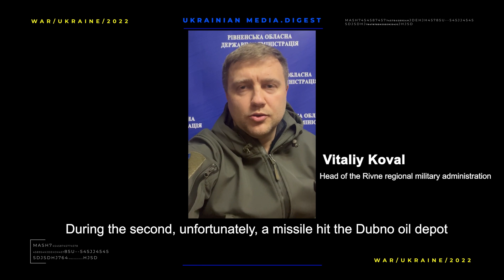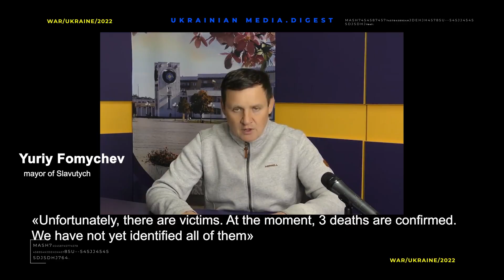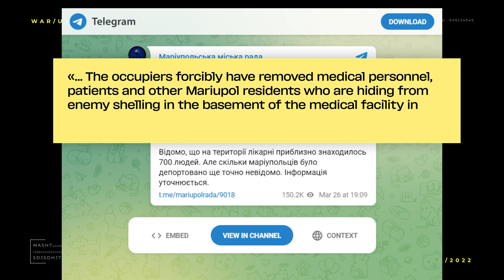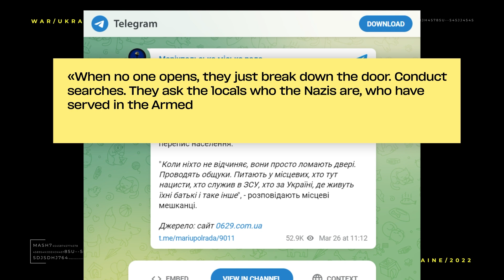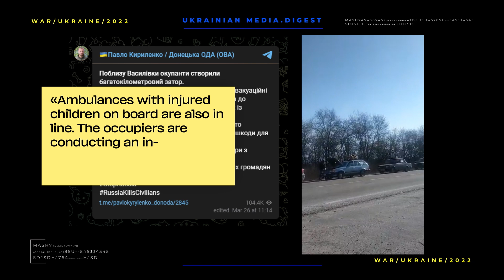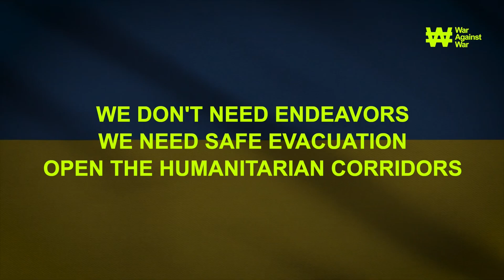The war in Ukraine. Digest 26.03.22 War Day 31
31 days of full-scale war that Russia has unleashed against Ukraine.
The Russian military is shelling western Ukraine. On March 26, the enemy fired six missiles into Lviv. It is Ukraine's cultural capital and a city where refugees are actively arriving.

Maksym Kozytskyi, Head of the Lviv Regional Military Administration: «Today there were two hits on critical infrastructure. One of them hit an oil depot in Lviv in a residential area. The second hit a defense facility - a plant, which is also located in a residential area»

Mayor Andriy Sadovy also commented on the shelling: «This is the second attack in the last week. (...) The damage is quite serious. Also, the shockwave damaged the education infrastructure. It is a school and a kindergarten. Windows blew out. Luckily, no one was killed. But there are casualties»

According to preliminary data, five people were injured.

Sadovyi suggested that the enemy was sending greetings to U.S. President Joe Biden, who at the time was visiting Poland, 70 kilometers from Lviv.

Another western Ukrainian town, Dubno, also suffered on Saturday. It is 140 kilometers from the Polish border.

Vitaliy Koval, head of the Rivne regional military administration: «Two air-raid alarms were sounded in the Rivne region today. During the first one, the Ukrainian armed forces shot down an enemy drone. During the second, unfortunately, a missile hit the Dubno oil depot»

The result was a fire, but it was able to be localized. Damage is being determined.
The Russian occupiers have invaded another Ukrainian city. It is a satellite of the Chernobyl nuclear power plant, Slavutych. It is located 10 kilometers from the border with Belarus.

Yuriy Fomychev, Mayor of Slavutich: «Slavutich has been under occupation since today. We have been steadfastly defending our city. Three days ago we received an ultimatum to surrender without a fight. But our military and the National Police have decided to defend the city»

However, the forces turned out to be unequal.

Yuriy Fomychev, mayor of Slavutych: «Unfortunately, there are victims. At the moment, 3 deaths are confirmed. We have not yet identified all of them»

In the morning of March 26, enemy tanks moved into the city. The occupiers invaded the hospital. They captured the mayor, but later released him.

The residents of Slavutych immediately demonstrated their position to the occupiers. About four thousand people came out for a peaceful rally in the main square and unfurled the national flag

The invaders opened fire in the air and threw light-noise grenades into the crowd.

According to the mayor, negotiations are ongoing about the possibility of evacuating people from the city.

Russia has fired at the Ukrainian city of Lysychansk with a "Point-U" missile.

This is a settlement near the part of Luhansk region occupied in 2014.

 The shelling has set the house on fire. The mine was also de-energized at a time when miners were underground. They are already being raised to the surface.

The head of the Luhansk regional military administration Serhiy Haidai said that the region was hot all day. They were harassed by «Grady: «They werre hitting purposefully at the important objects of life support of the region: food warehouses, ambulance station»

Two victims are known in advance. The data are being clarified, as the shelling does not stop.
The attention of the whole world is focused on the southern Ukrainian city of Mariupol. The Russian occupiers have undertaken to deport the inhabitants there! This has happened to doctors and patients of the city hospital №1.

According to preliminary data, there have been 700 people in the hospital. How many of them have been forcibly taken away - the information is specified.

Among those who remained in the city, the occupiers have srarted to look for, as they say - "Nazis". In particular, they go to the surviving apartments and carry out a census: «When no one opens, they just break down the door. Conduct searches. They ask the locals who the Nazis are, who have served in the Armed Forces, who is for Ukraine, where their parents live»

Since the beginning of the war, the occupiers have kept Mariupol under siege. Constant bombings, starving the population.
The United Nations has been able to obtain satellite confirmation of mass burials in the city.

It is unknown at this time whether all of these people were civilians or military

The Russian military continues to prevent residents of Mariupol from leaving unimpeded. Evacuation buses are to depart from the town of Berdyansk, which is 80 kilometers from Mariupol. However, the Russian side have not let them into the village.

However, 60 kilometers from Zaporizhia, the Ukrainian city where Mariupol residents are being evacuated, buses have begun to be stopped by the Russian military. As a result, there is a multi-kilometer traffic jam.

Only in the evening of March 26, the column, which had more than 3,500 people, was able to pass the checkpoint!